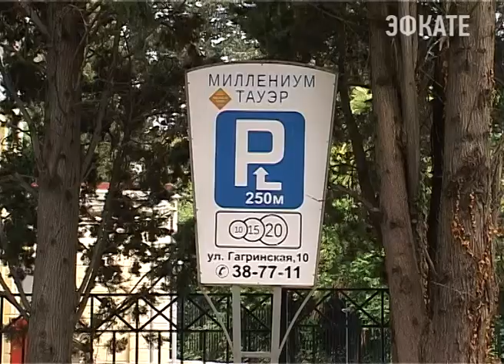В Сочи будет оптимизировано дорожное движение. Новости Сочи Эфкате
Улучшить транспортную логистику станет возможно за счёт активной работы парковок. Об этом шла речь на встрече главы города с собственниками автоплощадок и руководителями объектов общепита. На территории которых, стоянка машин приводит к заторам на городских улицах.
Сочи. Новости.
Телеканал Эфкате.